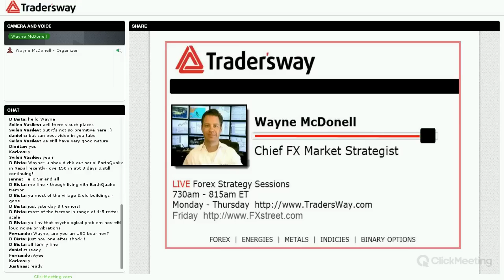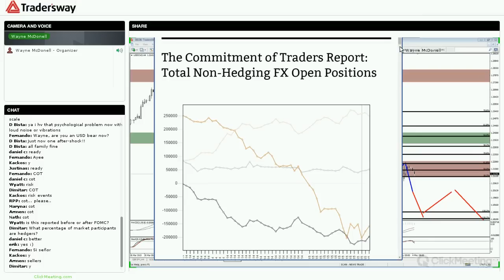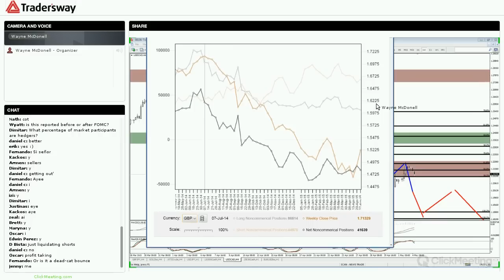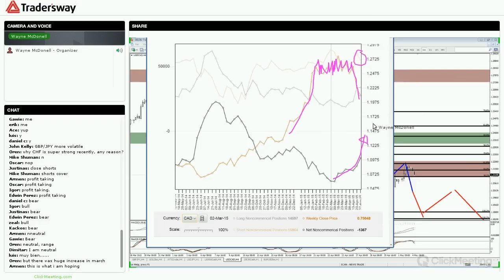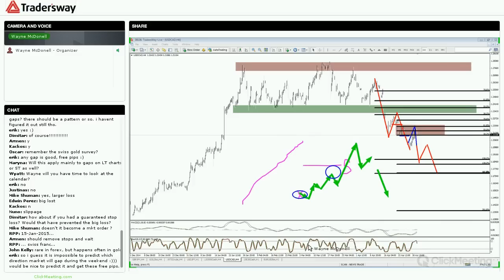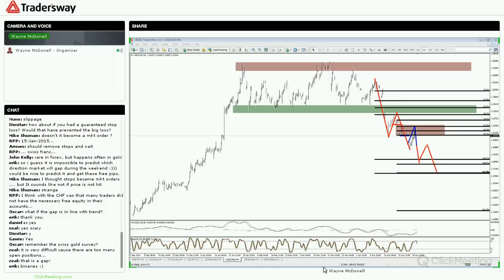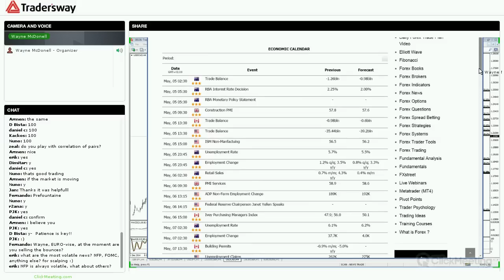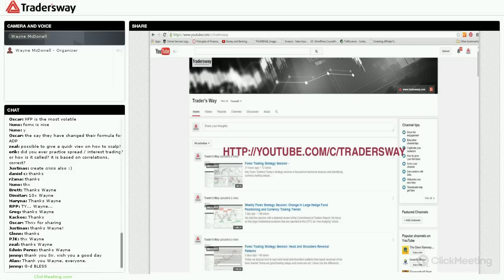Weekly Forex Trading Strategy Session: How To Trade Gaps In Forex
Weekly planning and strategy session for forex traders.

- Review of the Commitment of Traders report that shows the change in large positioning by hedge funds.

- Walk through of the risk events on this week's calendar including Australian Jobs Report, Canadian Jobs Report and US Jobs Report.  ADP and ISM too!

- Discussion of the strategy forex traders should use to trade gaps.

- Wayne McDonell
Chief FX Market Strategist
TradersWay.com

Monday - Friday
7:30am ET (London Lunch)

We open today with a casual discussion on personal forex trading style.

The rest is technical analysis of gold, SP500, DAX, EUR/USD, GBP/USD, GBP/JPY, USD/CAD, USD/JPY and more.

- Wayne McDonell
TradersWay.com

Monday - Friday
7:30am ET (London Lunch)

How to enter reversal patterns with less risk... and many other technical analysis points in this forex market review.

- Wayne McDonell
TradersWay.com

Monday - Friday
7:30am ET (London Lunch)

Related:

forex account
forex accounts
forex binary options
forex broker
forex brokerage
forex brokers
forex chart patterns
forex charts free
forex charts live
forex courses
forex currency trading
forex currency trading system
forex day trading
forex demo
forex demo account
forex demo accounts
forex for beginners
forex forex trading
forex leverage
forex managed funds
forex market trading
forex micro account
forex online trading
forex platform
forex platforms
forex practice
forex practice account
forex program
forex review
forex strategies revealed
forex trade
forex trader
forex traders
forex trading
forex trading account
forex trading blog
fforex trading information
forex trading learn
forex trading lessons
forex trading market
forex trading mentor
forex trading systems
forex traiding
forex training
day trading forex
free forex account
how to forex trade
how to invest in forex
how to learn forex
how to learn forex trading
how to start forex trading
how to trade currencies
how to trade forex successfully
is forex trading profitable
learn forex
learn forex trading
learn forex trading free
learn how to trade forex
learn to trade currency
learn to trade forex
learning forex
learning forex trading
live forex trading
trade fx
trade online
trader forex
trading forex for a living
trading in forex
trading in forex market
trading online forex
trading options
trading platform
trading platforms
trading software
trading strategies forex